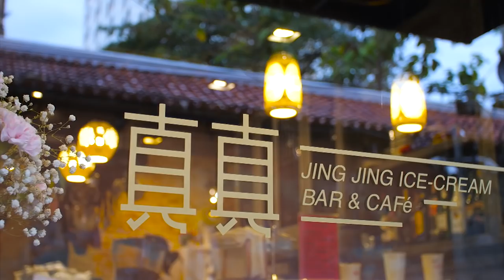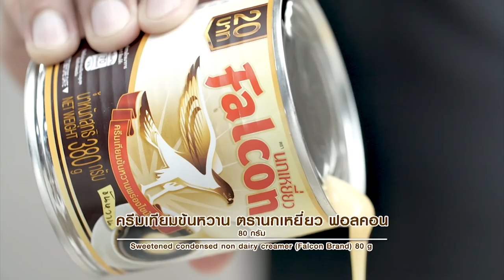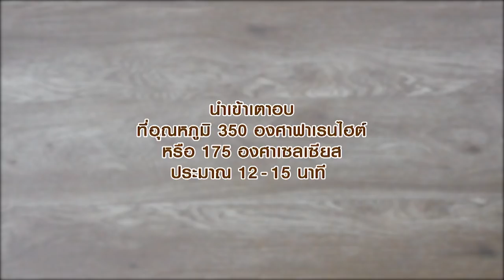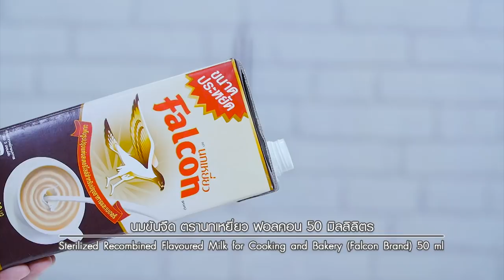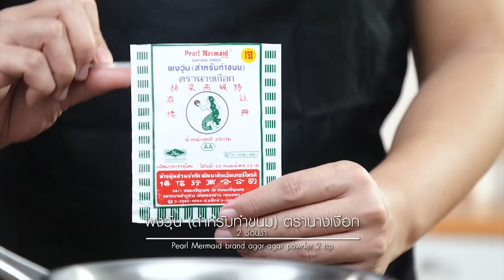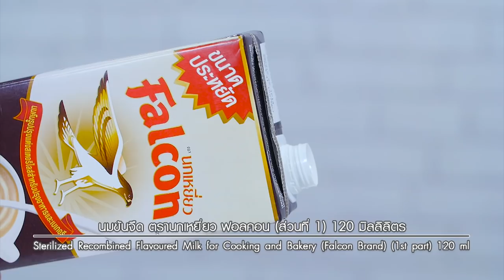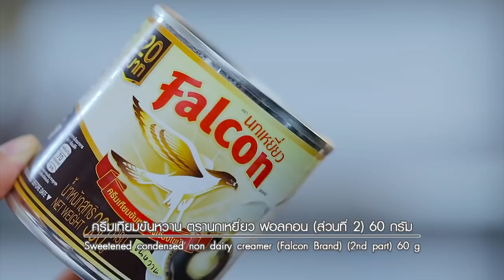อ.ยิ่งศักดิ์ มีเมนูที่สายหวาน ดูแล้วถึงกับวี๊ด!! l อดเปรี้ยวกินหวาน EP.53 | [ Full ] l ไทยรัฐทีวี